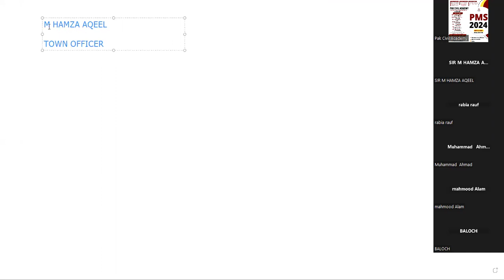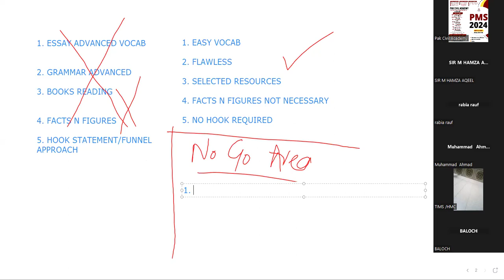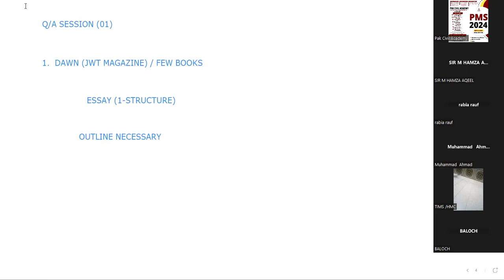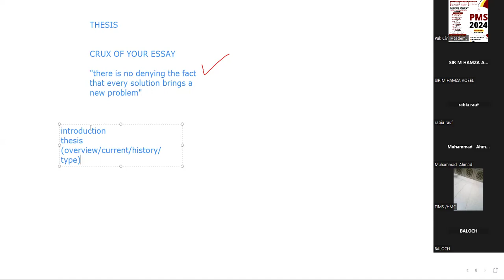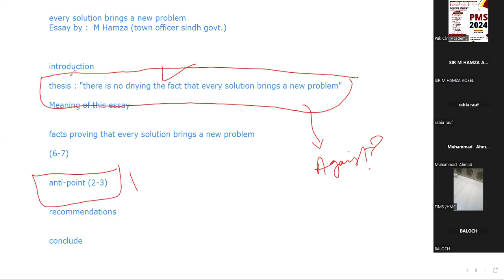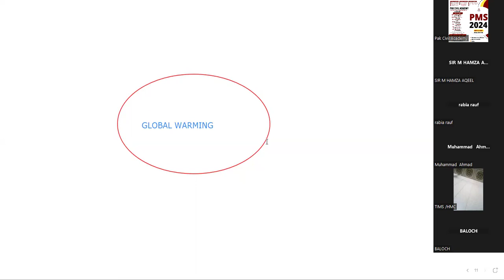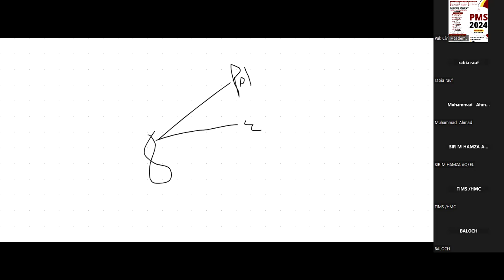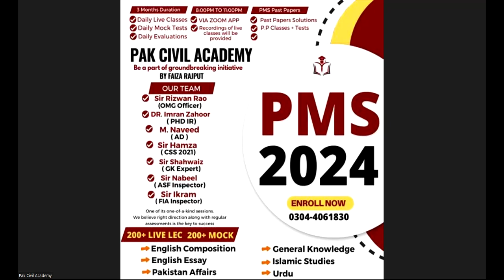PMS English Essay Demo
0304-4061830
PAK CIVIL ACADEMY